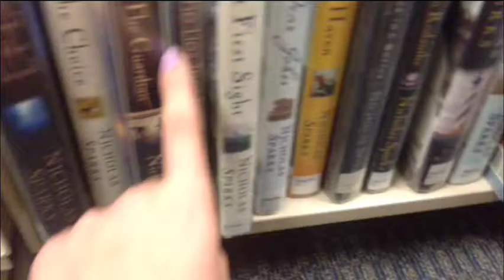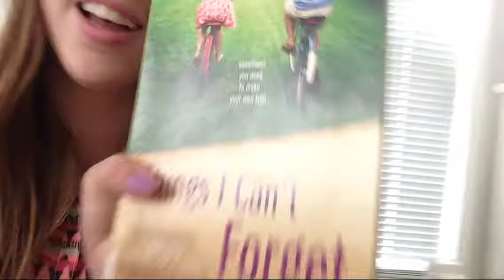Cupcakes, & Safe Haven!! // Vlog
Vlog

Wanna be besties??